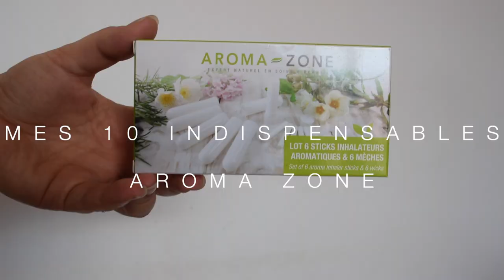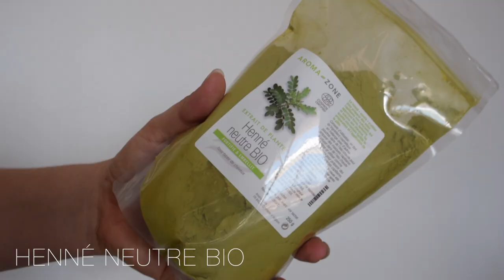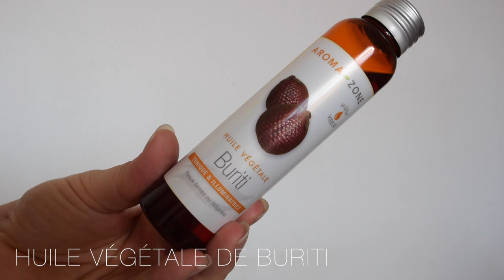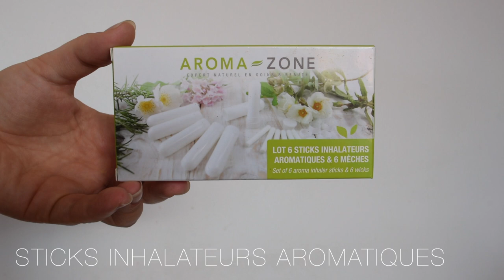Beauté au naturel 🌿 Mes 10 favoris Aroma Zone 💜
Ma précédente vidéo : Routine soin visage du moment - Produits et appareils

✔︎ Parrainage Beauté Privée pour bénéficier de 5€ de réduction sur votre première commande
✔︎ Parrainage iGraal pour bénéficier de cashback sur vos achats et de codes promo
✔︎ 30 jours d'essai gratuit Amazon Premium (livraison en 1 jour ouvré)

** J'utilise iMovie ou Final Cut Pro pour monter mes vidéos et je filme avec le Nikon D5300 **